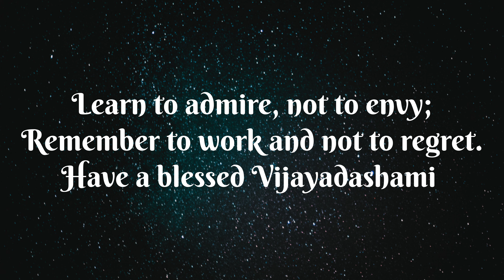MJ's Classical Chamber | Only Tunezz... | 4K video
Enjoy my new tune 'MJ's Classical Chamber'

MJ Karthic
Only Tunezz..
*Earphones recommended.
(4K video)

Also comment and like l